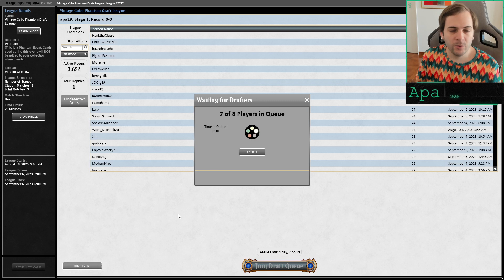🏆 La Buena Figaza, Nada le Gana! 🏆 -- Vintage Cube Draft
Hoy armo una pila de figaza en 4 colores y no droppeo un game en Vintage Cube!

Timestamps:
00:00 -- Draft
15:00 -- Match 1
23:25 -- Match 2
30:26 -- Match 3